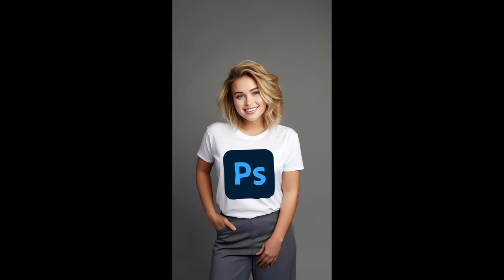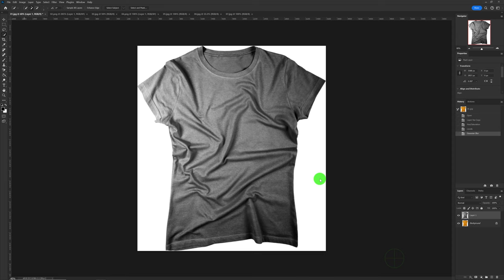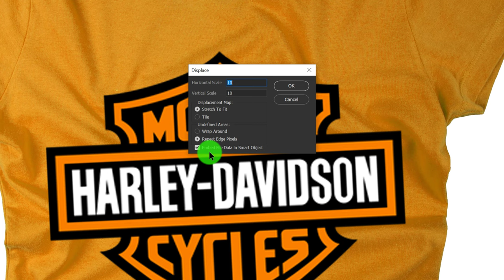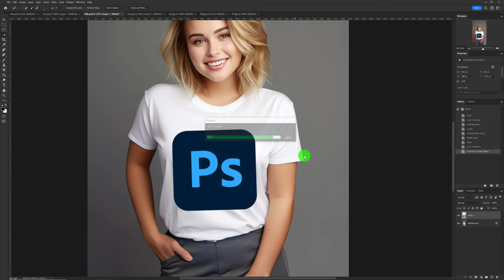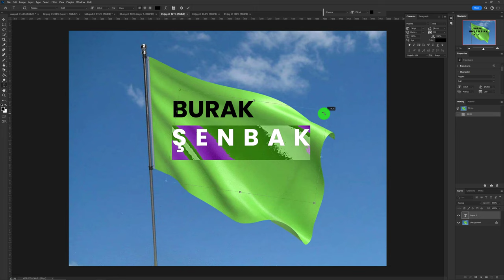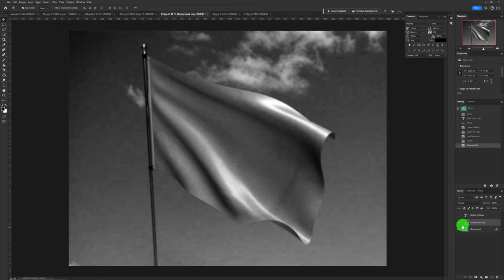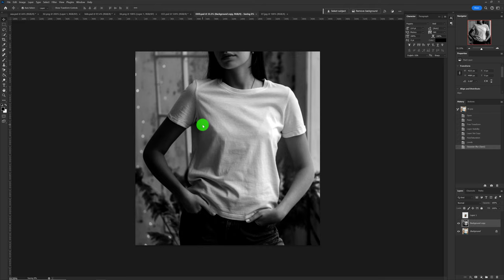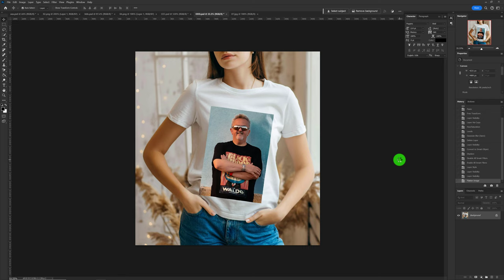Photoshop – Displacement Map (Yer Değiştirme Haritası).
Bu eğitim videosunda yaratıcı \ kreatif fotoğraflar oluşturmak için Displacement Map yani Yer Değiştirme Haritasını öğreniyoruz. Yöntem isminin kafanızı karıştırdığından eminim. Şöyle anlatayım;

Üzerinde dalgalar, kırışıklıklar olan bir T-shirt, mont, bayrak veya firma flama görseliniz var ve bunun üzerine bir yazı, firmanızın logosu veya bir fotoğraf eklemek istediğinizde eklenen görselin fondaki kırışıklıkları izlemesini beklersiniz ancak kopyala-yapıştır olduğu belli olur. İşte bu yöntemle fondaki kırışıklıklar, eklenen görsel veya yazıya geçmiş oluyor.

Videomuzun zaman akışı;

00:00 Giriş Açıklamaları
01:09 Örnek 1
06:17 Örnek 2
08:59 Örnek 3
14:38 Örnek 4

Sevgilerimle,
Burak Şenbak